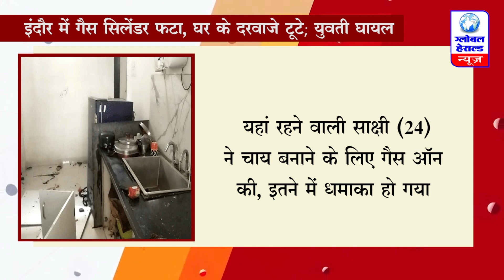इंदौर में गैस सिलेंडर फटा, घर के दरवाजे टूटे; युवती घायल || Global Herald News